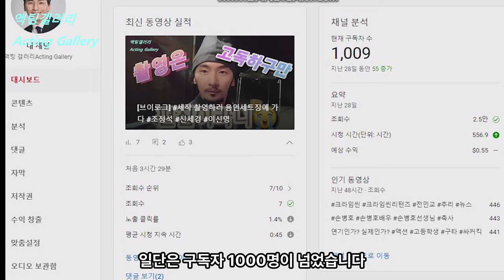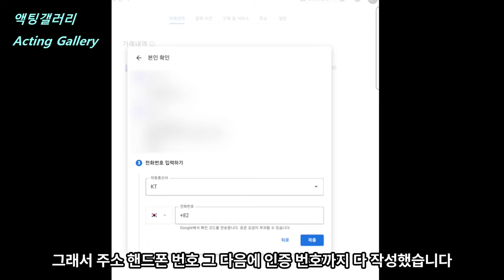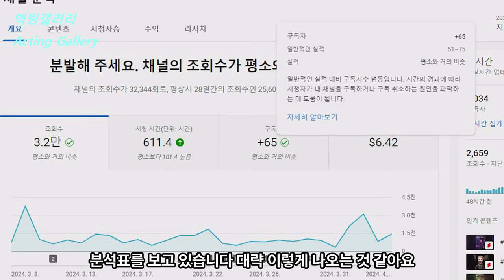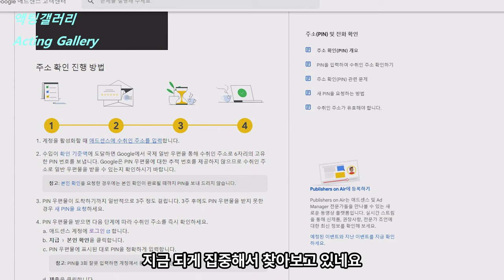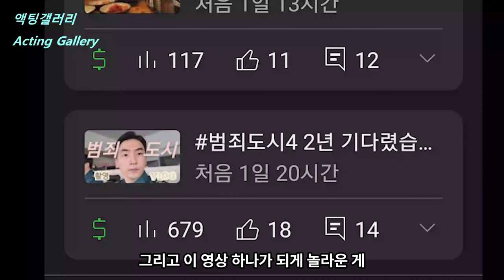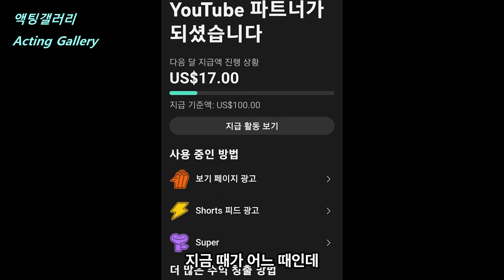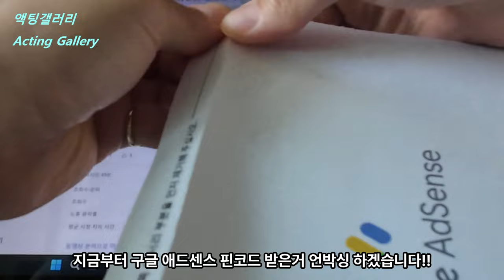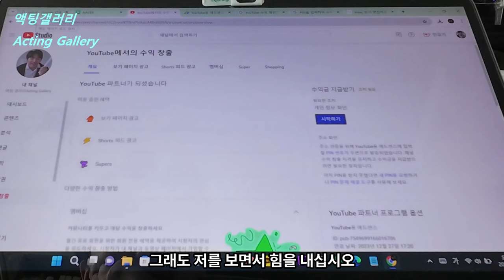[SUB] YouTube PIN 코드 받기 과정!!